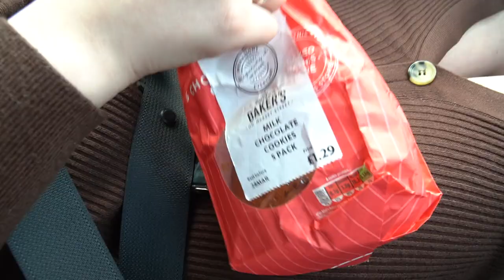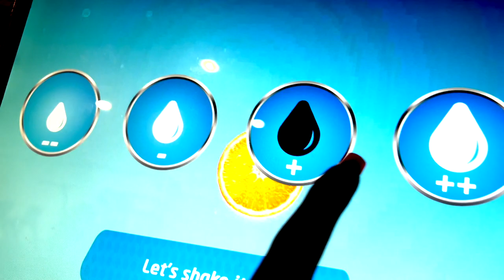THE END OF MY 2022 BULK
Today we call an end to my so called "bulk". I have been eating in a surplus for the past few months trying to regain some of the muscle I lost post concussion! Has it done the trick? Probably not, buy hey, here we go! What do you all think of potentially making this into a mini series!?